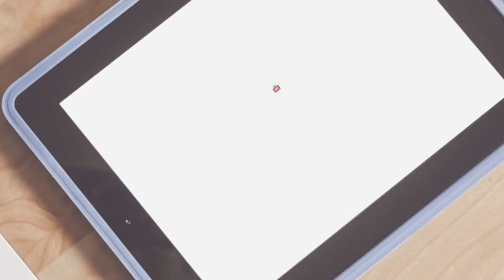[옥상텃밭 가꾸기] 토마토순 따주고 블루베리, 가지고추, 잠두콩 수확하기~ 옥상 텃밭 구경오세요♡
[옥상텃밭 가꾸기]
토마토순 따주고 블루베리, 가지고추, 잠두콩 수확하기~ 옥상텃밭 구경오세요♡